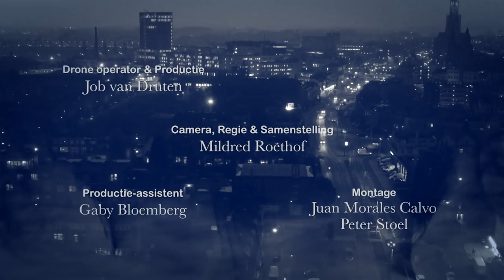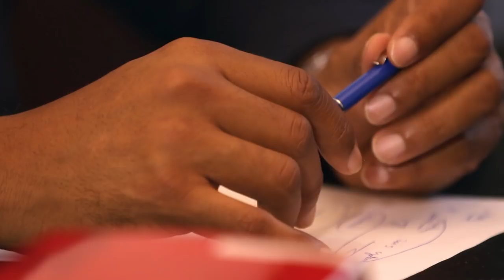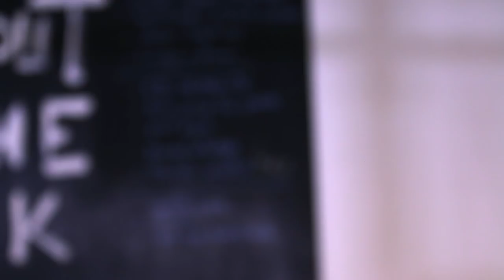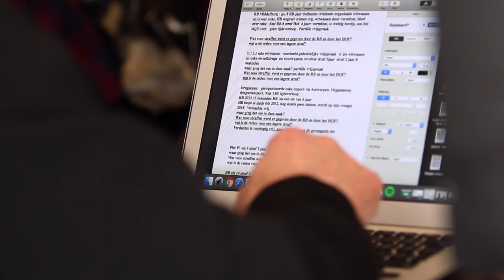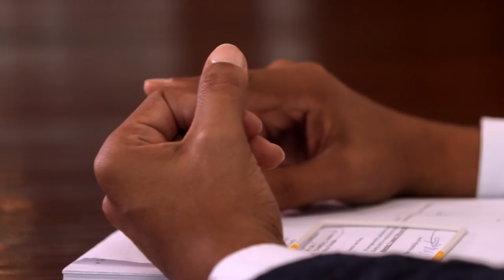De Verdedigers | Doodslag op Baby | Afl. 2 | Human Nature Films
In de tweede aflevering van De Verdedigers van Mildred Roethof, ook wel bekend van Rauw & Puur, volgen we de onder andere de zaak van Machteld Roethof waar een vrouw wordt verdacht van poging tot doodslag op haar kind. Ook volgen we de strafzaak van Jamil Roethof waar een man wordt verdacht van het in brand steken van zijn vriendin. Daarnaast is Gerald Roethof druk bezig met het vrijpleiten van een vrachtwagenchauffeur die 2,1 miljoen euro in zijn vrachtwagen had.

Wat drijft advocaat Gerald Roethof om als waakhond van de samenleving te willen functioneren en te strijden voor opheffing van de nekklem? Al deze vragen en meer worden beantwoord in de zesdelige serie ‘De Verdedigers’ waarin filmmaker Mildred Roethof haar eigen advocatenfamilie op de voet volgt tijdens hun werk in controversiële strafzaken.